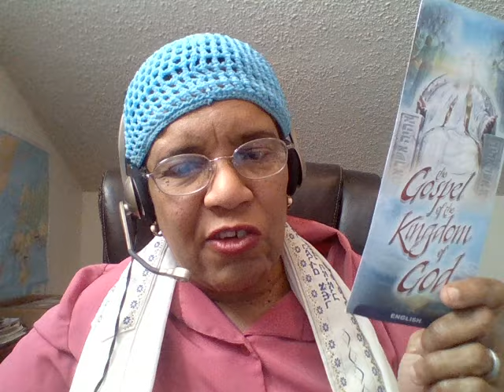STOP LETTING THE DEVIL RUN YOU! Prophetess MENA GREBIN URGENT MESSAGE! News Updates!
THE BIG ONE COMING! Unusual Earthquake and Volcanic Activity,
Demonic Possessive, A Call For An Uprising!
Oklahoma Makes Move To Strip All Power from Obama, Mary Greeley
URGENT MESSAGE PLEASE TAKE THE TIME TO HEAR!
​  ( Prophetess Mena Grebin)  URGENT WARNING MESSAGE!
Obama Appoints Transgender Man Barbara Satin to Serve on Faith Based Advisory Board, Jim Beckwith
Wreakage Found from Missing Flight MS804 Found in Mediterranean Sea, MLordandGod
Maranatha the Lord is Coming: High Time To Awake, page 220, Ellen G. White
Mark 8:36-38, Matthew 16:24-28 KJV
SUPPORT US TODAY! HELP GET BIBLES OUT WORLDWIDE IN THESE ENDTIMES!
GO HERE AND SEE WHAT BOB BARBER and I ARE DOING TO HELP OTHERS GET THE GOSPEL OUT!  LISTEN TO SHORT VIDEO ON HOW YOU CAN HELP TODAY! THANKS SO MUCH!
"All things are possible to those that Believe"
SEEK YAHWEH WHILE HE CAN BE FOUND! TIME IS SO SHORT!
Marner Campbell Benjamin
Call for Prayer or email me with your prayer request! or call and leave me your name and request and I will continually pray and place you in my prayer box!
Do not let your heart envy sinners, but always be zealous for the fear of the Lord. There is surely a future hope for you, and your hope will not be cut off. Proverbs 23:17, 18.
MAY YAH RICHLY BLESS YOU!
SHALOM!